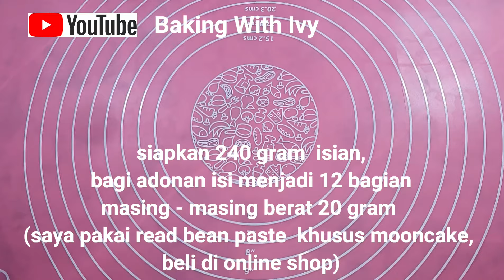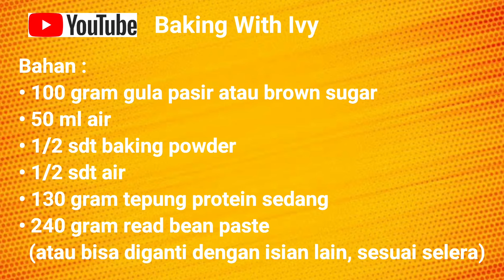Manju | Japanese Steamed Bun | Roti Kukus Khas Jepang Cuma Pakai 5 Bahan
Manju adalah sejenis mantou atau bakpao asal  Jepang yang umumnya diisi dengan selai kacang merah, cara pembuatannya pun sama - sama dikukus.

Simak resep dan cara pembuatannya di video.

Selamat mencoba 😊